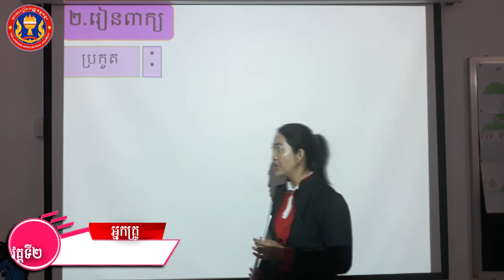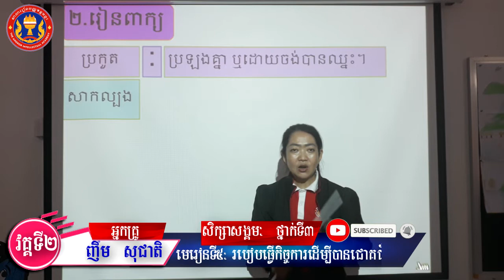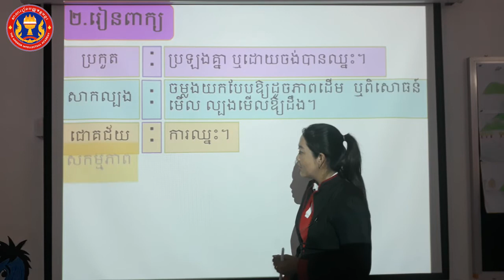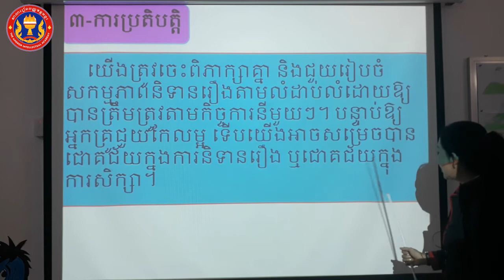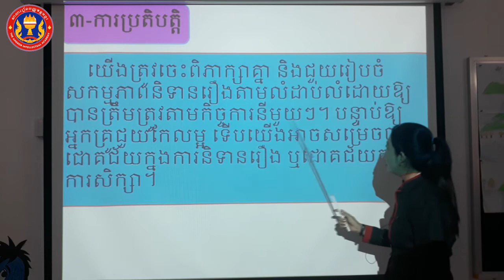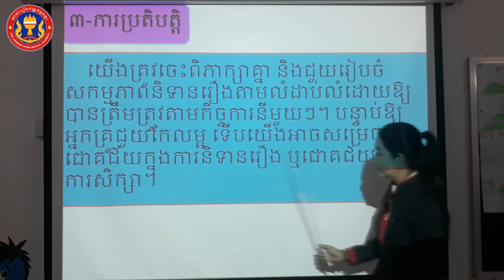ថ្នាក់ទី ៣ | សិក្សាសង្គម | មេរៀនទី ៥: របៀបធ្វើកិច្ចការដើម្បីបានជោគជ័យ | អ្នកគ្រូ ញឹម សុជាតិ​ វគ្គ២